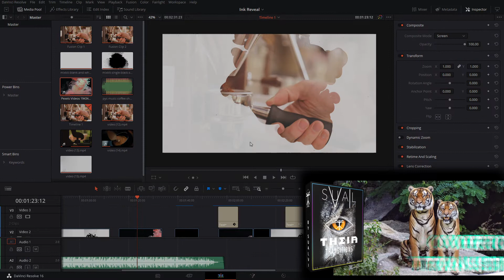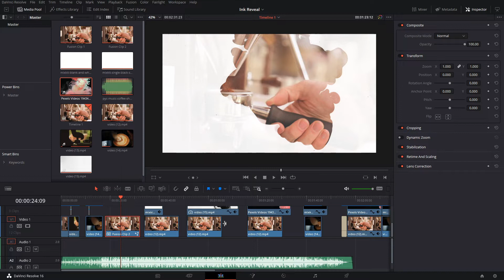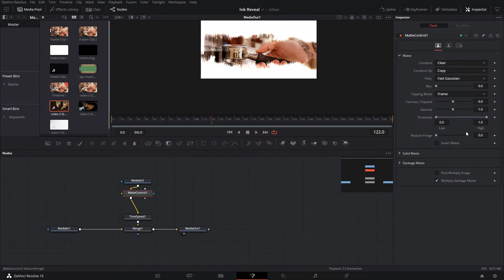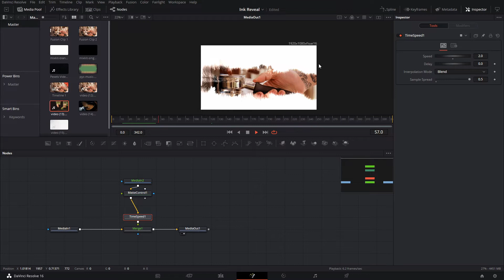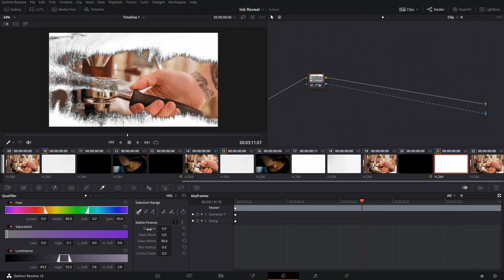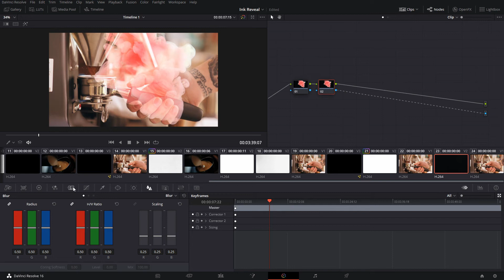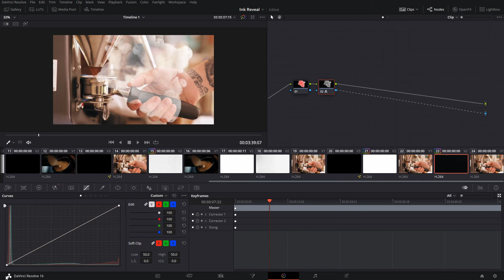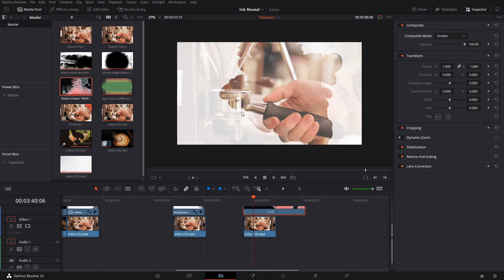Ink Reveal In DaVinci Resolve 16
Hey guys! In this davinci resolve tutorial I will show you how to make an ink reveal, that you can use for video transitions, video openers, slideshows, or anything you can think off.

Enjoy "Ink Reveal In DaVinci Resolve 16"